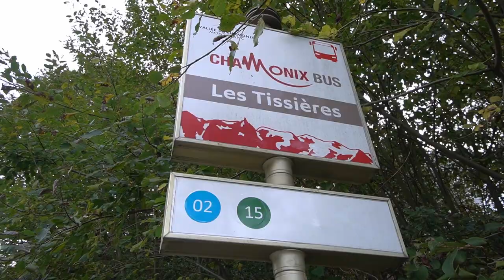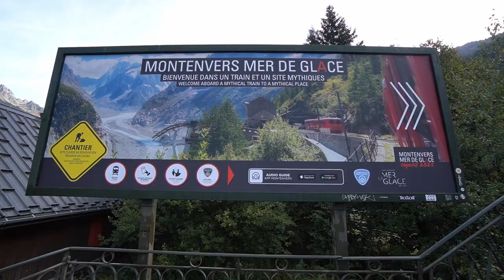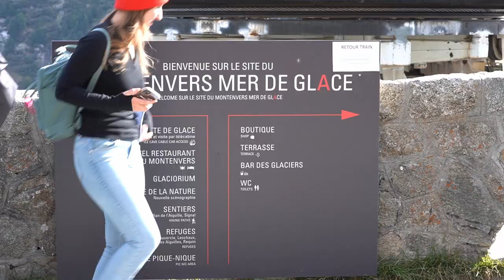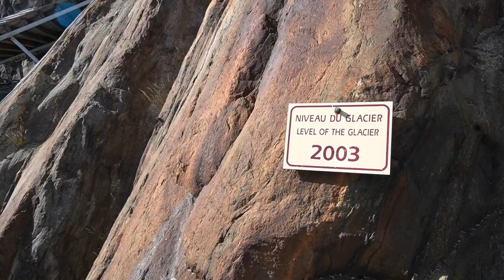Riding the Chamonix Cog Train to the Mer de Glace 🇫🇷 RVing in France Ep. 8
Bus 🚎  to Train 🚂 to Gondola 🚡 to 580 stairs to an ICE CAVE. There isn't too much to do in Chamonix with kids as young as ours, but they loved riding the train and gondola and checking out the giant ice cave carved into the glacier. Just be prepared for the stairs...because Heath DEFINITELY did not warn me about the whole walking down and up 60 flights of stairs while wearing a baby thing...

We travel because we built remote businesses to pay the bills. We talk about being an RV entrepreneur on our

We are Heath & Alyssa Padgett, entrepreneurs who run our business while traveling usually in an RV 🚌 We help people learn how to full-time travel while running a mobile business.

Our best resources:
Learn how to RV: